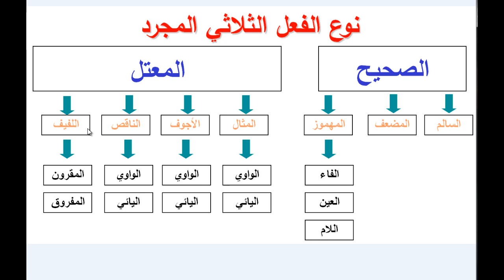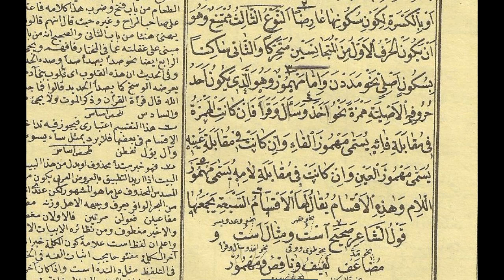Arapca öğreniyorum -Bina- 6/6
Arapça Bina kitabının metnine dair son videoudur.